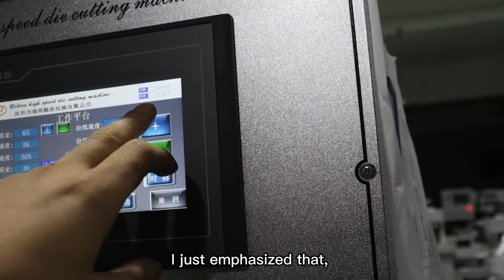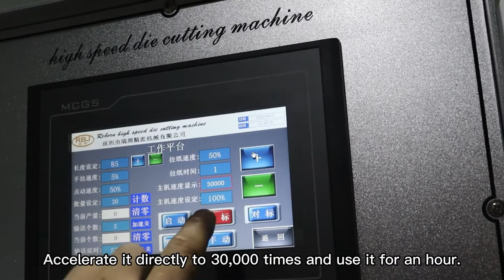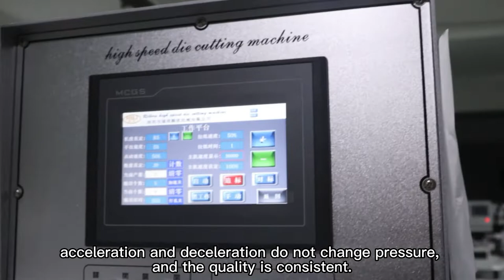Reborn flatbed die cut unit.Make every effort to make every product. Contact us if necessary.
In recent years, we have discussed with many label printing companies.
How the lnmold label/ IML is completed.
In fact, there are several ways to print lnmold label, such as gravure printing machine, flexo printing machine, letterpress printing machine.
How to complete the die-cutting also requires the die-cutting machine manufacturer to cooperate with it to complete the cutting action.
Reborn Ares series, its performance in making lnmold label is very good.
Whether the equipment is good or bad comes from the design concept of the entire factory.
The label industry has given us the opportunity to show, and I also promise to you that all the products of Reborn in the future will definitely meet the needs of the industry, make some changes or some customizations, and I hope you will give us a lot of encouragement.